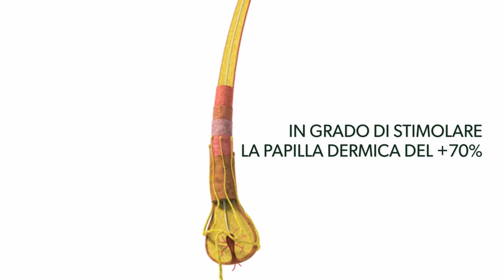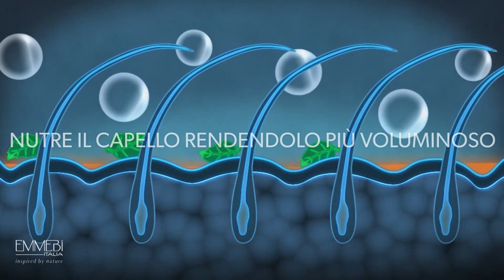BIONATURE - trattamento anti-caduta in 3 fasi con 3HC STIMULATION COMPLEX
Risveglia la tua bellezza.
BioNature 60 Days Treatment contrasta efficacemente la caduta donando volume, vigore e vitalità ai capelli miniaturizzati, sottili e tendenti a cadere. IN SOLI 60 GIORNI.
Formulato con 3HC STIMULATION COMPLEX BioNature 60 Days Treatment si avvale di un innovativa tecnologia:
la BIOLIQUEFAZIONE® MOLECOLARE.